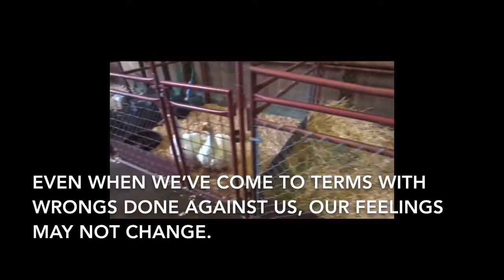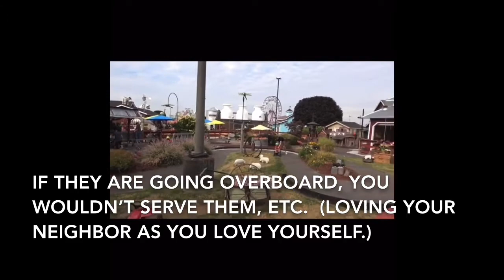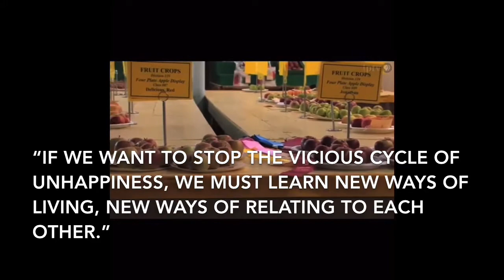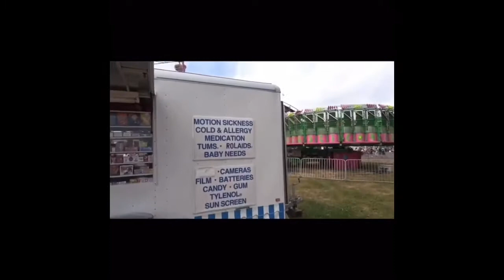Choosing to be Loving